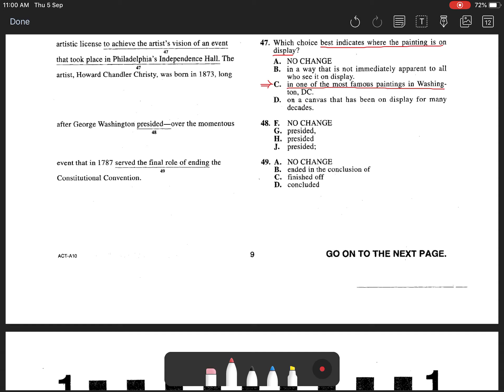ACT Test 1 Section 1 Question 47